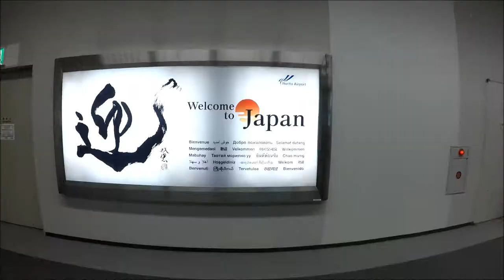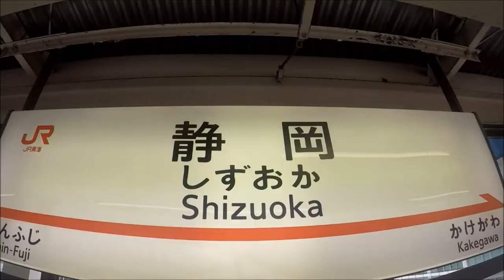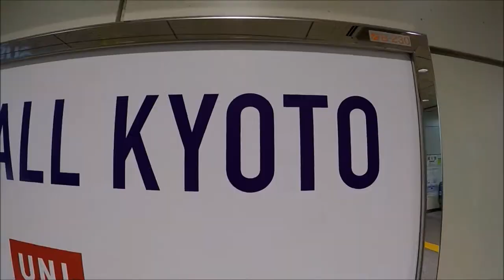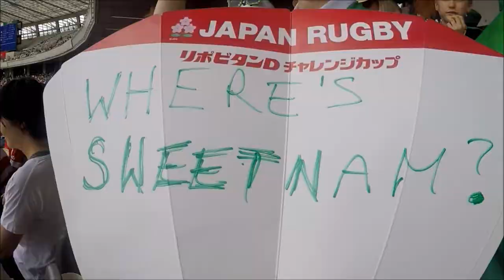Japan - IRFU Summer Tour 2017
11 Irish friends meet in Japan to see the pride of Dunmanway Darren Sweetnam make his first cap for Ireland. The 11 friends travel from far and wide... from Ireland, Canada, Australia and the UAE .but wait!. Wheres Sweets???